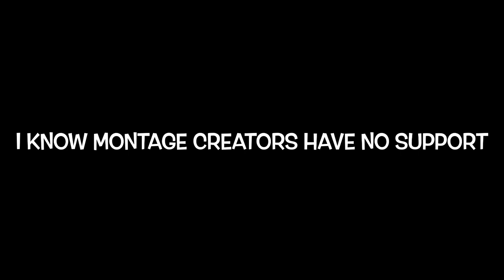2K SPECIAL ❤️ | story of Aldro gaming